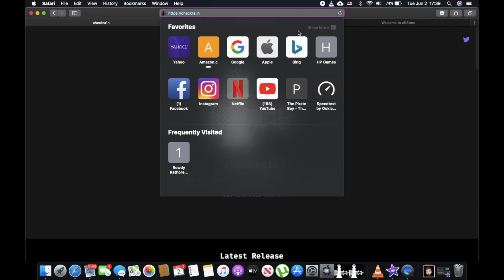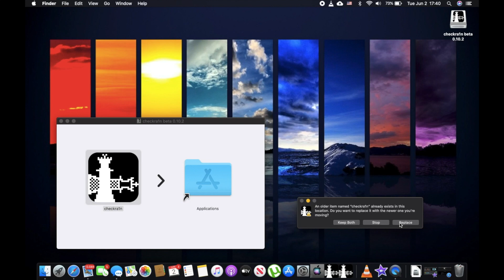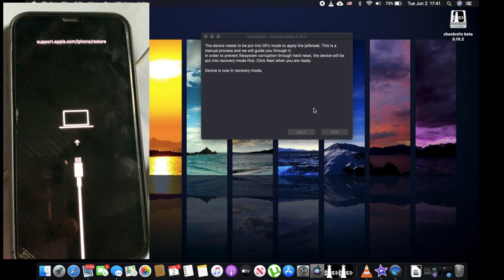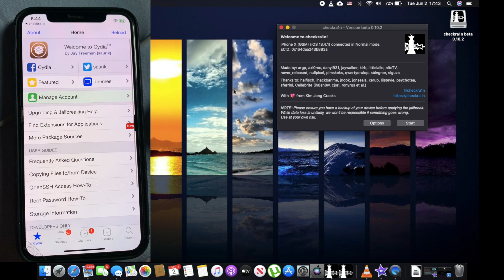how to Jailbreak iOS 12 - 13.5 & newer wth checkrain. iPhone 5s - iPhone x.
Checkra1n is based on checkm8, an all-powerful bootrom exploit. Said exploit will work on all firmwares, but that doesn't mean checkra1n will.
 Supported versions are 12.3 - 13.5" message inside of checkra1n to jailbreak iOS 13.3. This guide will also apply to future versions of iOS 13, empowering you to jailbreak iOS 13.2.4, iOS 13.3, iOS 13.3.1, iOS 13.3.2, etc.

Because of the primary checm8 exploit checkra1n is based on, it's a semi tethered jailbreak for older devices. This means any time you reboot, you'll need to use checkrain to boot tethered to use your "jailbreak stuff". You CAN still reboot without a computer to use all system apps though.

Turn on bell 🔔 notification to be updated when I post a video.

Guyanese channel